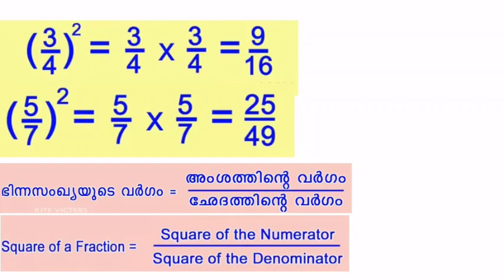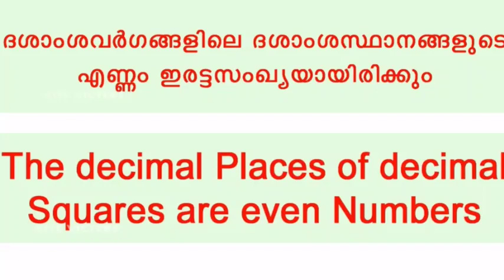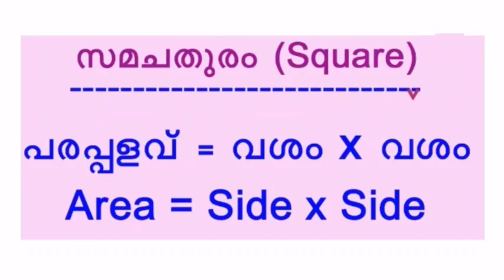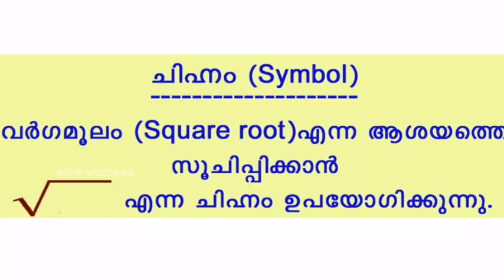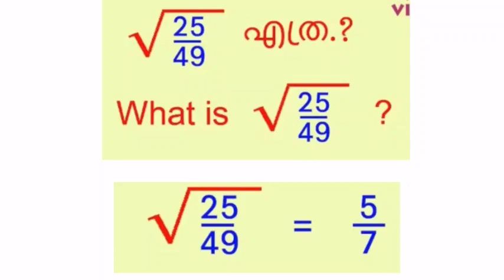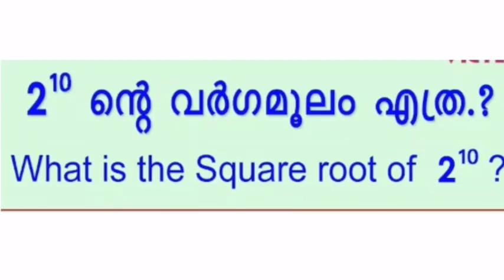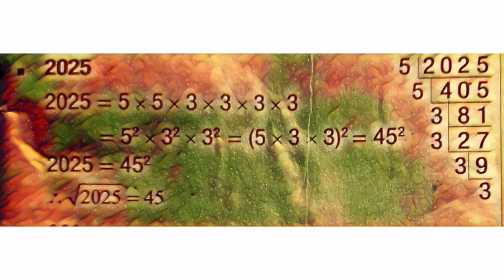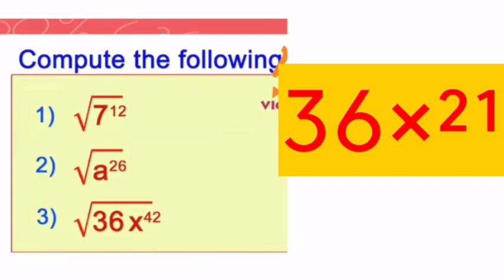October 11 class 7 Maths worksheet solving and class